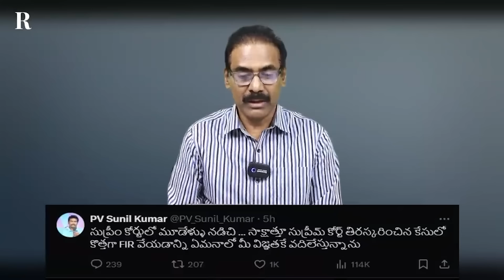రఘురామరాజు పెట్టిన కేసులో, జగన్ కు దిమ్మ తిరిగే షాక్ ఇచ్చిన, పీవీ సునీల్ కుమార్. బలే హ్యాండ్ ఇచ్చాడు